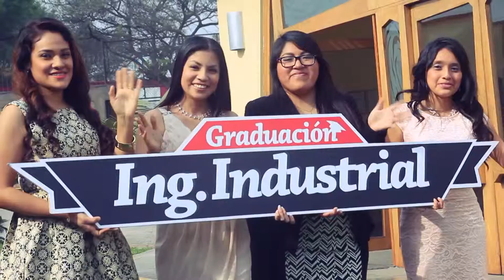REEL - Universidad Ricardo Palma 2016 I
FACULTAD DE INGENIERÍA - ESCUELA PROFESIONAL DE INGENIERÍA INDUSTRIAL
Promoción 2016 - I
"SCIENTIA FONS LIBERTATIS"
CIENCIA, FUENTE DE LIBERTAD